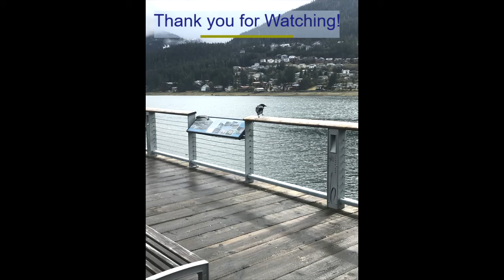The Amazing Whale Project in Juneau Alaska Life-sized Humpback Sculpture Fountain Art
Welcome to the Southeast Alaska Temperate Rainforest! Photography from a lovely early Spring walk at the Whale Project in downtown Juneau, Alaska on a windy day. I LOVE Tahku the whale! Photography and video are my own.

Best wishes and Enjoy!

teryestephens on Instagram
alaskanskald on Tumblr
Terye Stephens on LinkedIn

Juneau, Alaska Resources
Alaska magazine